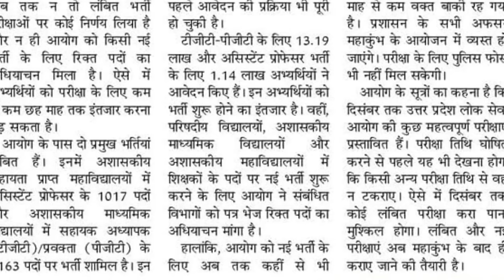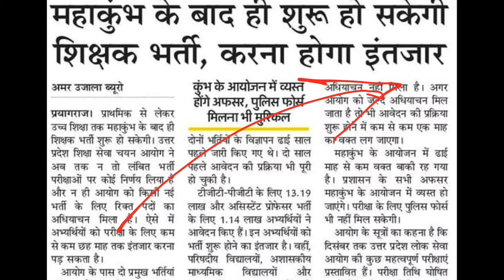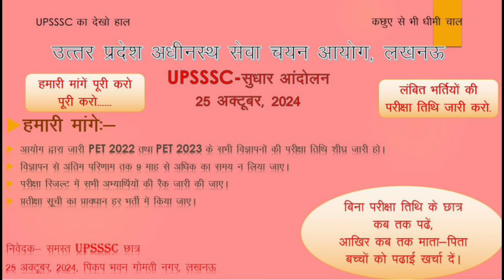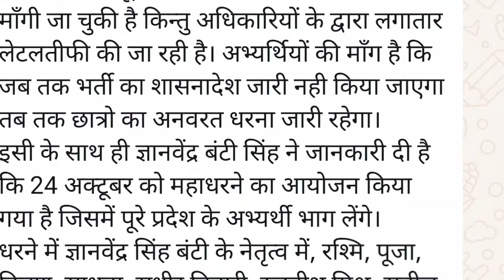TGT PGT EXAM और सीट वृद्धि II UPSSSC EXAM CALENDAR NEWS II ऐडेड जूनियर भर्ती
Fastrack 70th BPSC Prelims Hindi Batch

UPPSC batches :
Batches Names Links
Saksham 3.0 UPPSC 2025 Hinglish
UPPSC Abhilikhit UP Special 5 & 6
Batch
SANYUKT 2.0 Batch
UP-PSC PCS Prelims 2024 and RO/ARO Prelims